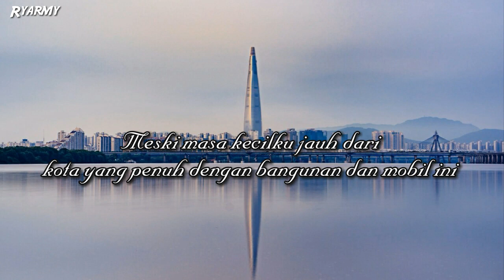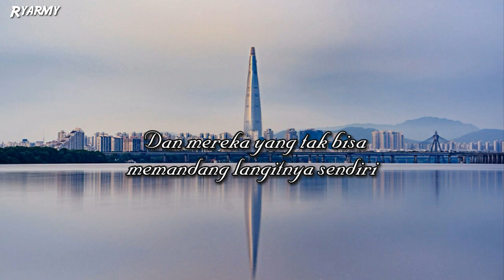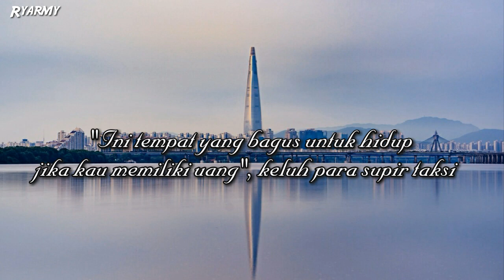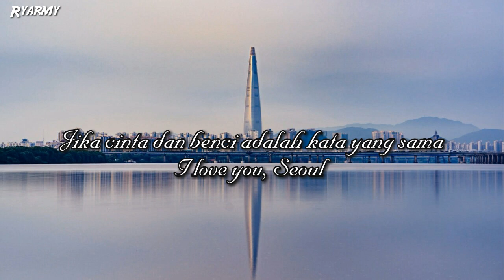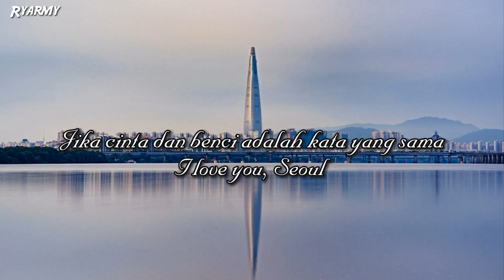RM - Seoul (Prod. HONNE) [Indo Lirik]